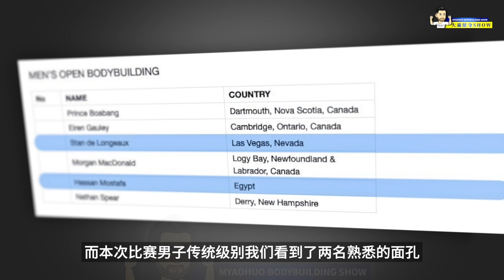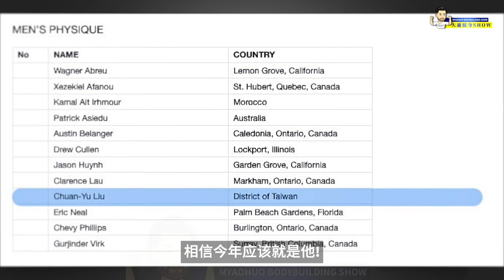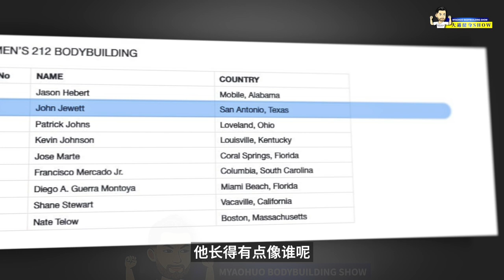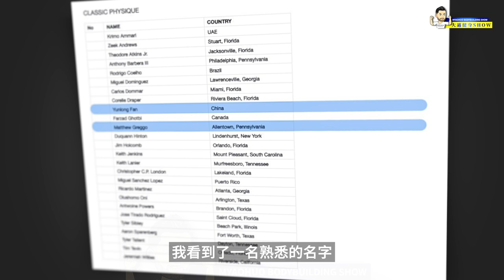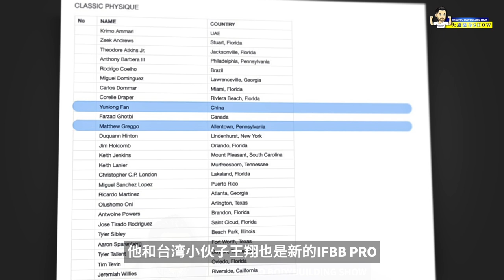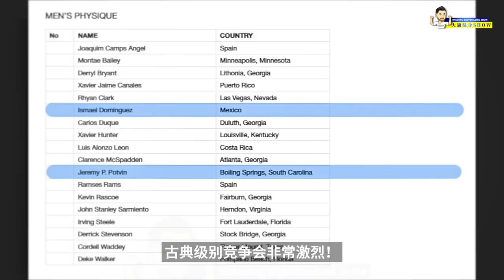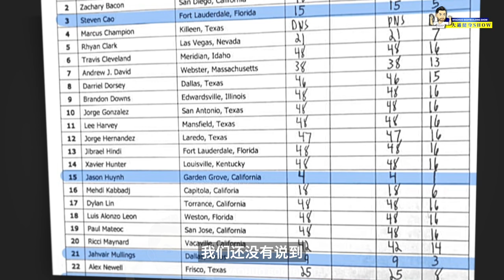温哥华职业赛埃及大将无悬念捧杯！+ 台湾健体小将小刘争取TOP5 + 亚特兰大职业赛惊现范云龙身影！+ 撞脸王翔古典选手不好对付 + 俄罗斯健美小将巴西台上这一跳，恐无缘奥赛！都是得瑟惹的祸。。